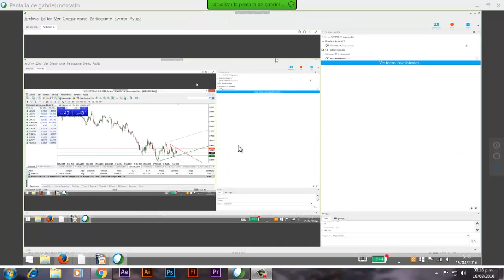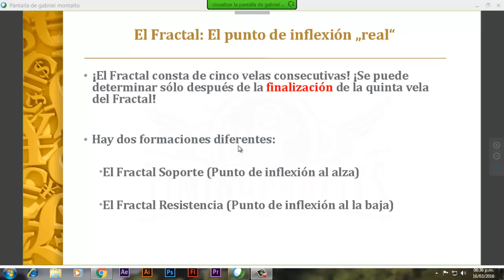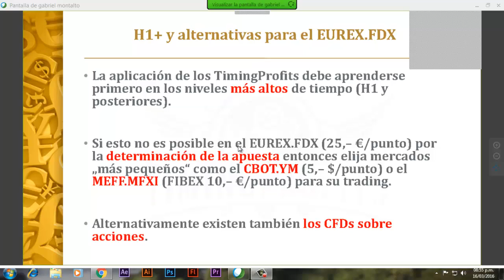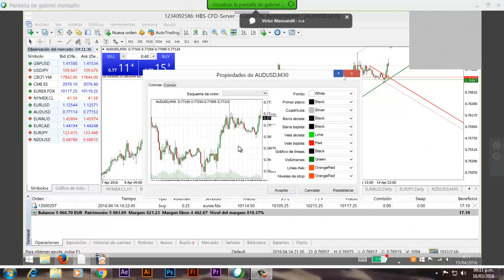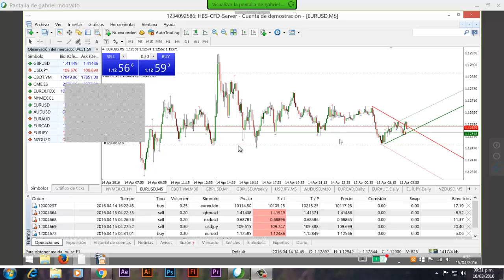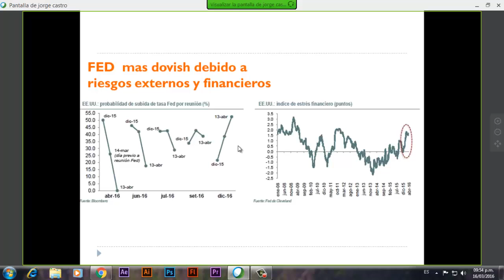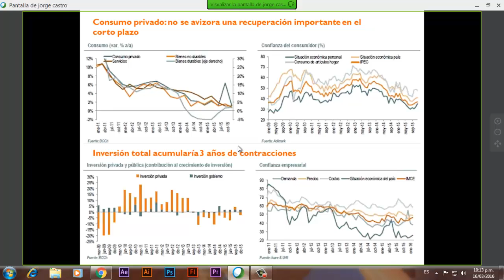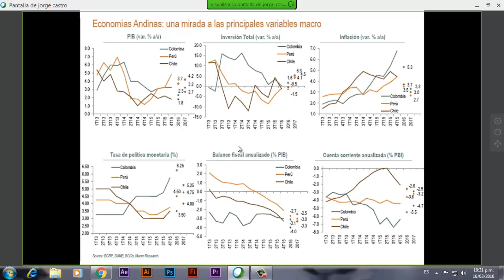4ta Feria de Mercados Financieros Perú - Jueves 14 de Abril